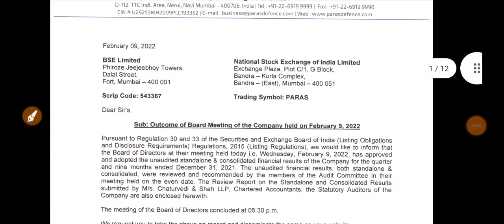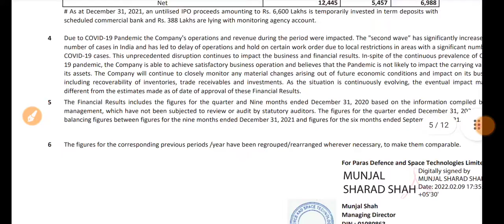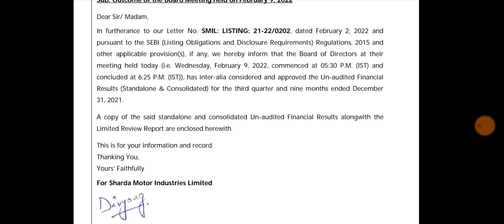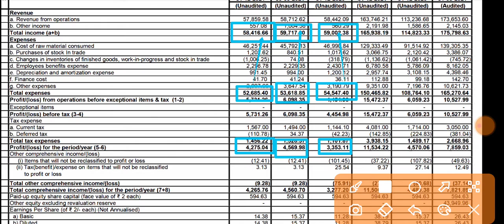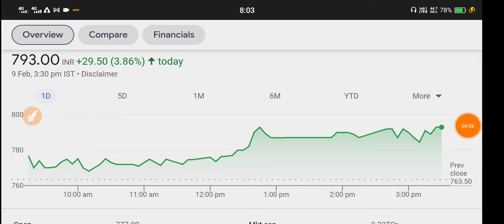PARAS DEFENCE q3 results 2022 | SHARDA MOTORS q3 Results 2022 | PARAS DEFENCE Share News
PARAS DEFENCE q3 results 2022 | SHARDA MOTORS q3 Results 2022 | PARAS DEFENCE Share News | SHARDA MOTORS Share News

1.ZERO 0% Brokerage on Delivery Trade 🌸
2.Flat 20 per order charges on F&O and Intraday 🌸
3. 50+ Lakhs happy clients With Upstox 🌸
4. GET INTRADAY LEVERAGE 🌸
5. 10-MIN PAPERLESS ACCOUNT OPEN 🌸 OPEN 🌸
6. 🌸 ZERODHA is India's Largest retails stockbroker 🌸

1.ZERO 0% Brokerage on Delivery Trade 🌸
2.Flat 20 per order charges on F&O and Intraday 🌸
3. 40+ Lakhs happy clients With Upstox 🌸
4. GET INTRADAY LEVERAGE 🌸
5. 10-MIN PAPERLESS ACCOUNT OPEN 🌸 OPEN 🌸

PARAS DEFENCE q3 result 2021,
PARAS DEFENCE q3 result 2022,
PARAS DEFENCE share Q3 Results 2021,
PARAS DEFENCE share,
PARAS DEFENCE q3 results analysis,
PARAS DEFENCE Q3 results today,
PARAS DEFENCE share dividend,
PARAS DEFENCE share news,
PARAS DEFENCE Latest news today,
PARAS DEFENCE share latest news,
PARAS DEFENCE share latest news today,
PARAS DEFENCE share news today,
PARAS DEFENCE share price,
PARAS DEFENCE share target,
PARAS DEFENCE share analysis,
PARAS DEFENCE Q3 results date,
PARAS DEFENCE q3 Result,
PARAS DEFENCE Result today,
PARAS DEFENCE quater 3 Result,
PARAS DEFENCE share tomorrow,
PARAS DEFENCE share buyback,
PARAS DEFENCE buyback news,
PARAS DEFENCE share analysis telugu,
PARAS DEFENCE share analysis tamil,
PARAS DEFENCE share advice,
PARAS DEFENCE share analysis today,
PARAS DEFENCE share price analysis,
PARAS DEFENCE share buy or not,
PARAS DEFENCE share buy,
PARAS DEFENCE share bonus,
PARAS DEFENCE share buy or sell,
PARAS DEFENCE share bhasin,
PARAS DEFENCE share zee business,
PARAS DEFENCE share news cnbc,
PARAS DEFENCE share news cnbc awaaz,
PARAS DEFENCE share details,
PARAS DEFENCE share news english,
PARAS DEFENCE share future,
PARAS DEFENCE share for long term,
PARAS DEFENCE share price forecast,
why PARAS DEFENCE share is falling,
PARAS DEFENCE share kya hai,
PARAS DEFENCE share intraday,
PARAS DEFENCE share target price,
PARAS DEFENCE share tamil,
PARAS DEFENCE share telugu,
SHARDA MOTORS share,
SHARDA MOTORS q3 results analysis,
SHARDA MOTORS Q3 results today,
SHARDA MOTORS share dividend,
SHARDA MOTORS share news,
SHARDA MOTORS Latest news today,
SHARDA MOTORS share latest news,
SHARDA MOTORS share latest news today,
SHARDA MOTORS share target,
SHARDA MOTORS share analysis,
SHARDA MOTORS Q3 results date,
SHARDA MOTORS q3 Result,
SHARDA MOTORS Result today,
SHARDA MOTORS quater 3 Result,
SHARDA MOTORS share tomorrow,
SHARDA MOTORS share buyback,
SHARDA MOTORS buyback news,
SHARDA MOTORS share analysis telugu,
SHARDA MOTORS share analysis tamil,
SHARDA MOTORS share advice,
SHARDA MOTORS share analysis today,
SHARDA MOTORS share price analysis,
SHARDA MOTORS share buy or not,
SHARDA MOTORS share buy,
SHARDA MOTORS share bonus,
SHARDA MOTORS share buy or sell,
SHARDA MOTORS share bhasin,
SHARDA MOTORS share zee business,
SHARDA MOTORS share news cnbc,
SHARDA MOTORS share news cnbc awaaz,
SHARDA MOTORS share details,
SHARDA MOTORS share news english,
SHARDA MOTORS share future,
SHARDA MOTORS share for long term,
SHARDA MOTORS share price forecast,
why SHARDA MOTORS share is falling,
SHARDA MOTORS share kya hai,
SHARDA MOTORS share intraday,
SHARDA MOTORS share news in hindi,
SHARDA MOTORS share latest,
SHARDA MOTORS share latest update,
SHARDA MOTORS share market,
SHARDA MOTORS share market news,
SHARDA MOTORS share news tamil,
SHARDA MOTORS share news telugu,
SHARDA MOTORS share news latest,
SHARDA MOTORS share news dividend,
news on SHARDA MOTORS share,
share of SHARDA MOTORS,
SHARDA MOTORS share price target,
SHARDA MOTORS share prediction,
SHARDA MOTORS share price today,
SHARDA MOTORS share price news,
SHARDA MOTORS share quora,
SHARDA MOTORS share review,
SHARDA MOTORS share result,